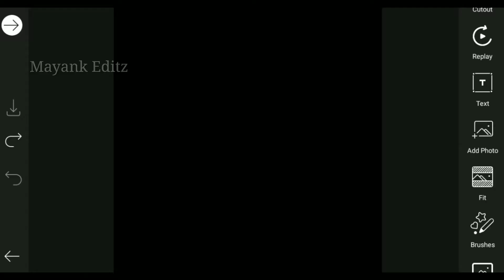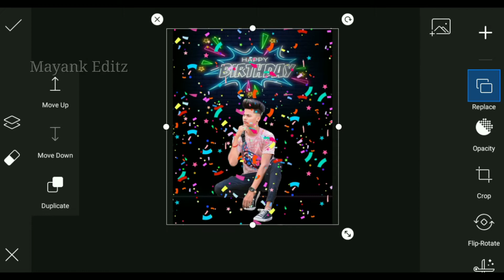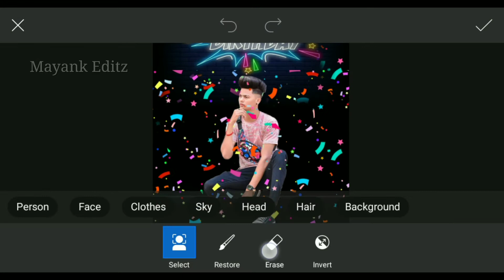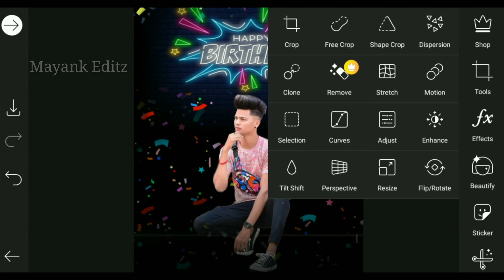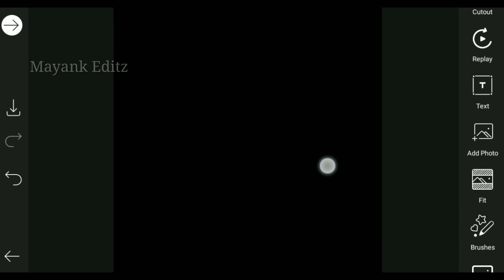Happy Birthday Photo Editing || PicsArt Photo Editing - Mayank Editz 🔥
Your Queries ▶️ Birthday Photo Editing, Birthday Photo Editing in PicsArt, Birthday Editing, Birthday edit, Birthday tutorial, Birthday whatsapp status,birthday photo editing